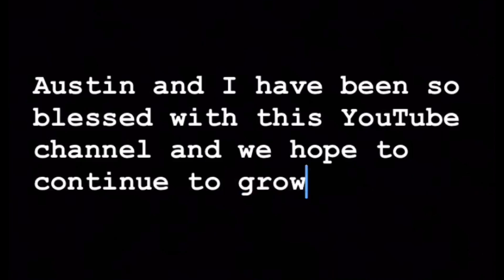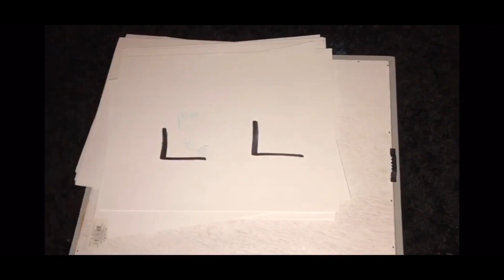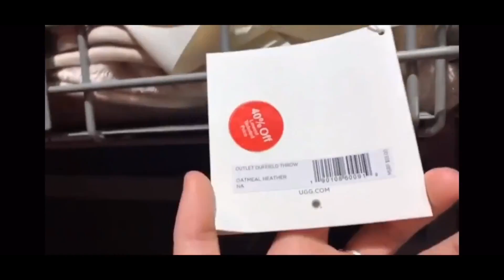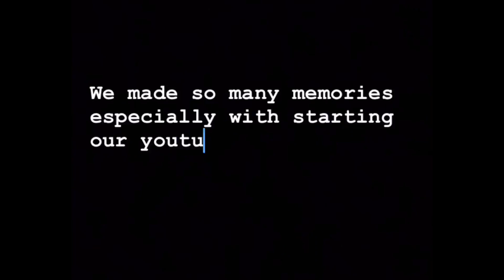RECAP OF 2018!!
🌼GET TO KNOW DESTINI
     • My name is Destini Hamm, I am 18 years old and a senior in high school. I have an amazing boyfriend, his name is Austin! We have been together for going on a year! When I am not filming you can catch me at work, cheering, or laying in bed watching YouTube videos !
🌼 GET TO KNOW AUSTIN
     •My name is Austin Schwaderer, I am 19. I graduated with the the class of 2018. I love spending the time that I can with Destini, but when I’m not doing that or filming, you can catch me playing basketball or scrolling through social media.